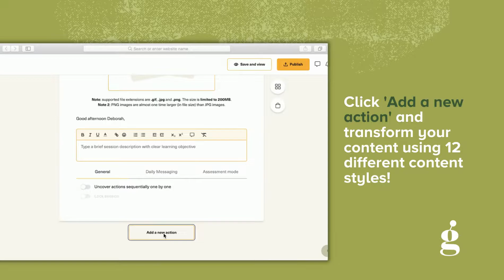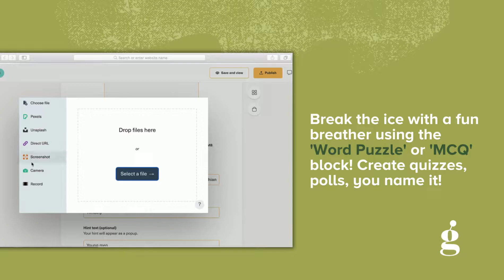Transform Your Bible Study into a Fun Experience with Gnowbe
Looking to breathe new life into your Bible study sessions? This tutorial will guide you on how to transform traditional, lengthy Bible study content into an engaging and enjoyable experience using Gnowbe.

In This Video, You Will Discover:
-How to break down extensive Bible study materials into manageable, interactive segments
-Innovative methods to incorporate multimedia elements, quizzes, and interactive discussions that keep participants interested
-Strategies to create a collaborative atmosphere that promotes sharing insights and deeper understanding among participants

Why Gnowbe Stands Out:
Gnowbe is dedicated to helping you craft powerful learning experiences that captivate and inspire. Our user-friendly platform allows you to create content that resonates with your audience, making every session memorable.

Get Started Today:
Join us in revolutionizing how you approach Bible study! Sign up for free at web.gnowbe.com and start creating engaging content today.